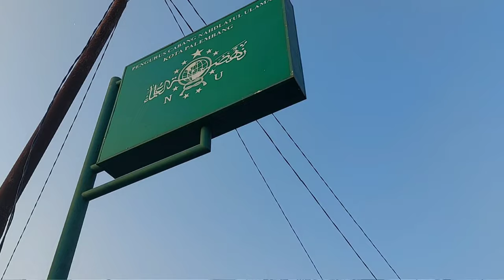SEJARAH NAHDLATUL ULAMA (NU) DI PALEMBANG